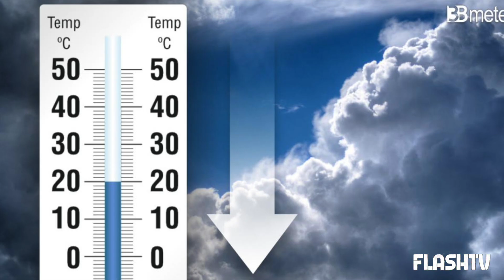METEO ARRIVA LA NEVE A BASSA QUOTA: L'ANNUNCIO DEI METEOROLOGI